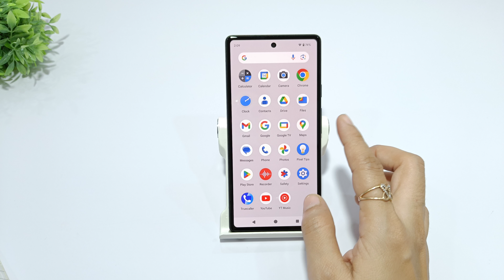How to turn off dialpad sound in google pixel 9 pro |Google pixel 9 me dialpad sound band kaise kare